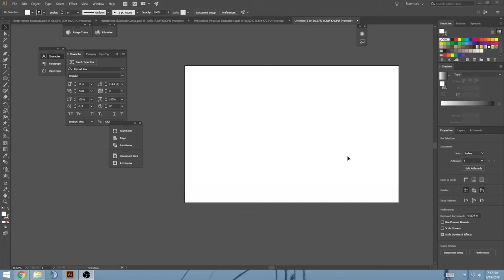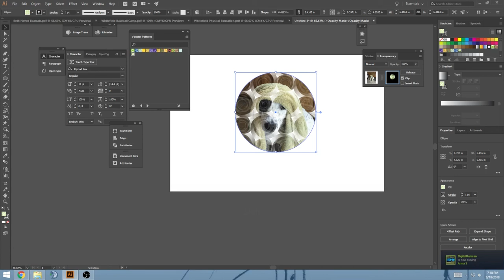Creating an Opacity Mask in Adobe Illustrator